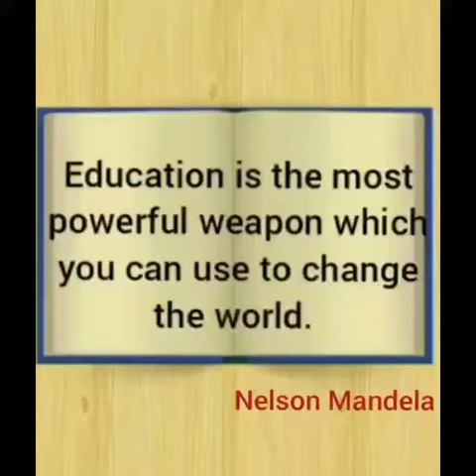"Best educational institution for our children"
St.Martin's EMHS, Athicode, palakkad, Kerala.